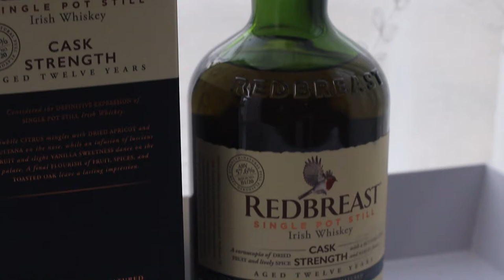Ep. 21: Redbreast 12 Cask-Strength (St. Paddy's Day special!)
Happy St. Patrick's Day, everyone! In this episode, I try one of the whiskeys I've most looked forward to: Redbreast 12 year cask strength. Does it live up to the hype? I also compare it to Jameson original Irish whiskey to see how the two stack up against each other. Slainte!

0:00 Intro
0:48 Brief Redbreast History
2:26 Bottle Specs
5:53 Nose notes
7:50 Palate notes
11:23 Nose rating
12:33 Palate rating
14:01 Finish
15:38 Value
18:33 Total score
19:16 Redbreast vs. Jameson!
24:11 Outro